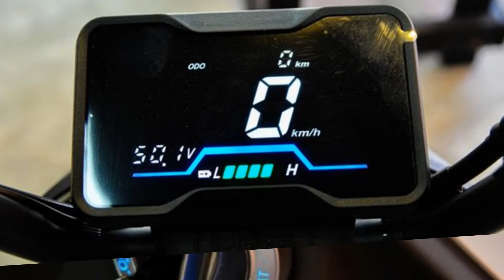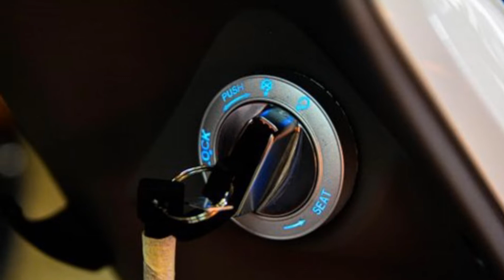Chi tiết xe máy điện của Honda mới về Việt Nam quyết đấu VinFast Feliz ,với giá 25 triệu đồng_Xe 360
Xe 360_ Mẫu xe điện Honda U-be bán nội địa tại Trung Quốc vừa được một cửa hàng nhập khẩu xe máy ở TP.HCM mang về với giá bán 25 triệu đồng.